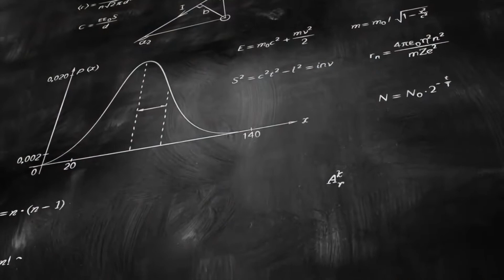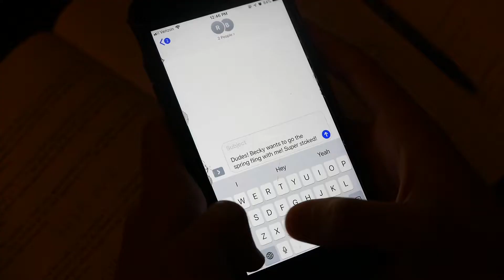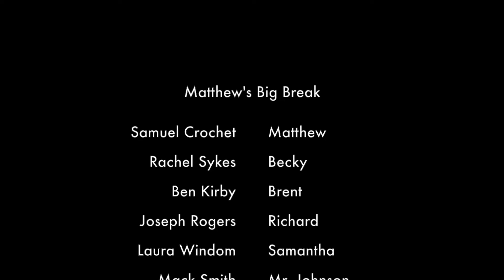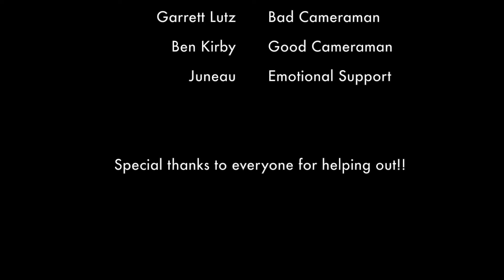Matthew's Big Break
Follow Matthew Harrison on his journey through the end of his high school days!